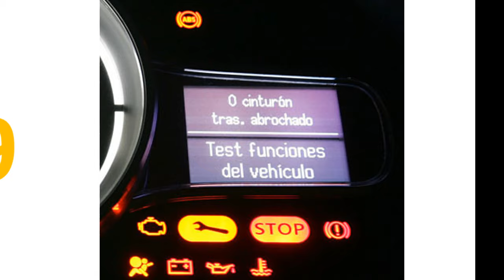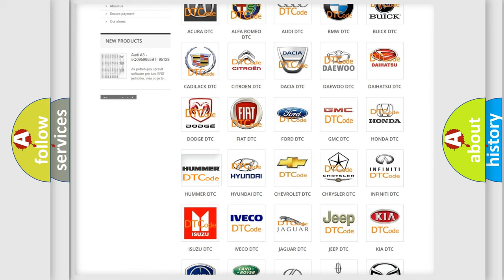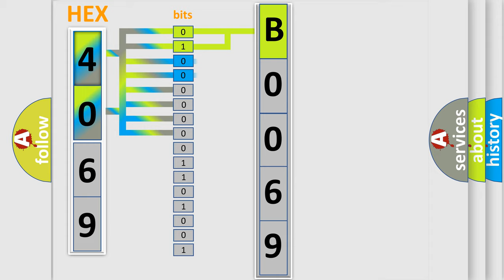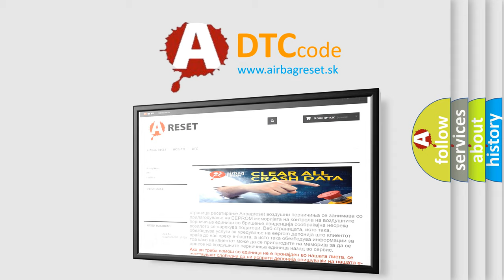DTC Hummer B0069 Short Explanation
Contents:
0:21 Basic DTC analysis according to OBD2 protocol standard.
1:48 Insight into programming
2:58 A diagnostically understandable description of the Diagnostic Trouble Code
3:05 Basic error definition

Make:
HUMMER
Code:
B0069
Definition:
Right Roof Rail Air Bag Deployment Loop Resistance Low
Description:
Ignition voltage is between 9-16 V.
Cause:
DTC B0069 will set when the right roof rail air bag deployment loop resistance is less than 1.3 Ω for 500 milliseconds.